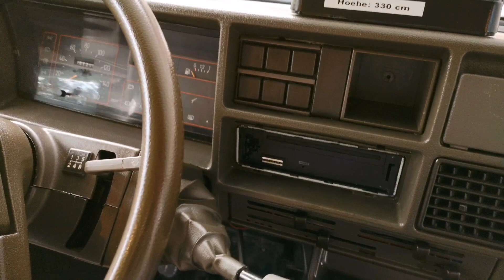POLYTROL KUNSTSTOFFAUFBEREITUNG | CAMPER SANIEREN | LMC | PEUGEOT J5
Wir haben unser Cockpit im Peugeot J5 mit Polytrol aufbereitet und sind begeistert. Wir haben einiges ausprobiert um die verblassten Stellen wieder aufzufrischen und nichts hat wirklich geholfen.
Nun sind wir auf Polytrol von Owatrol gestoßen und sind begeistert.
Das Cockpit sieht wieder gut aus, die vergrauten Stellen sind wieder satt farbig und das Cockpit hat einen seidigen Glanz ohne sich schmierig anzufühlen.

Owatrol Polytrol

Farbauffrischer von Owatrol

Vielen Dank.

Schaut auch gerne in unserem Shop vorbei, vielleicht gefällt Euch eines unserer Designs.

Browse Privat, suche Privat, sei kein gläserner Bürger, widersetze Dich den großen Tech Unternehmen und verdiene dabei auch noch Geld. Das geht mit dem super schnellen Brave Browser. Mit dem Brave Browser wirst Du für das Ansehen von Werbung mit dem digitalen BAT bezahlt.
Mit folgendem Link geht’s direkt zur Anmeldung.

Songtitel im Video: Spaghetti on the Island/ Thompson Town Flowers

Schaut auch gerne auf unserem Vlog vorbei, den erreicht Ihr über folgenden

Folgt uns auch gerne auf Instagram & Telegram oder auf unseren alternativen Video Plattformen. Am meisten freuen wir uns über einen Besuch und netten Austausch in unserem Telegram Chat!

Liebe Grüße, Sandy & Mandy mit Lotte